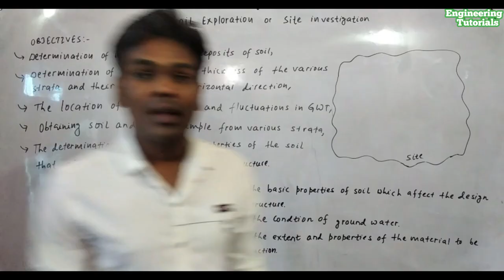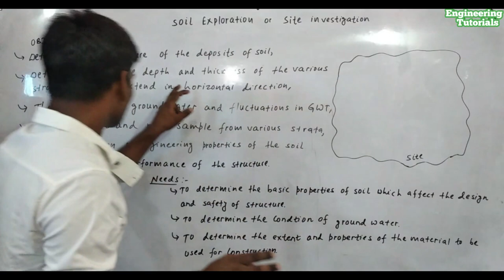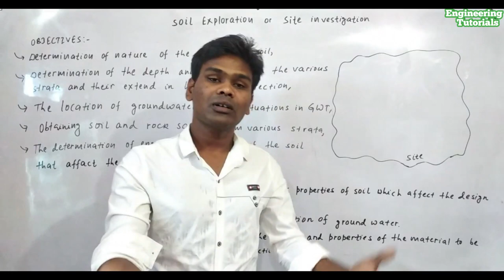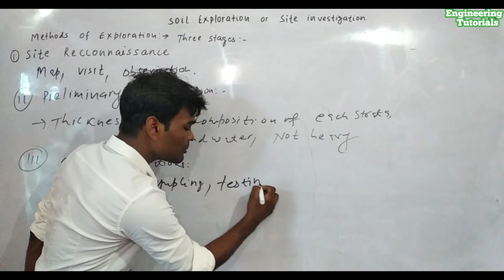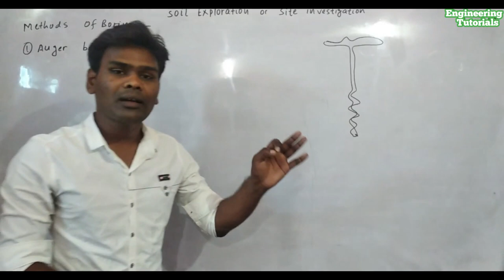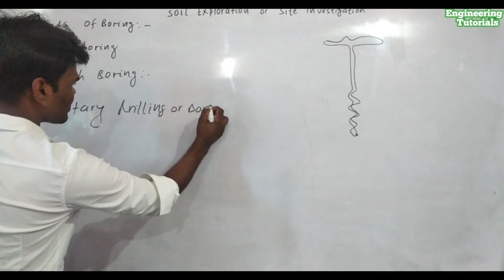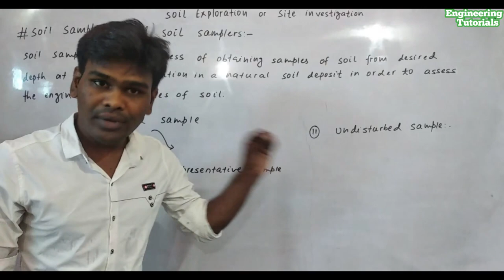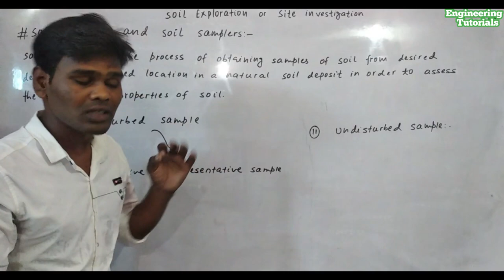Soil Exploration || Site Investigation || Part-1 || Chapter-2 ||By Harishwar Pandit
For...
1. Pokhara University
2. Tribhuwan University
3. Mid-Western University
4. Kathmandu University

in practise.

subjects guidance
In this video i have described the full theory of Site exploration chapter which is totally based on all Nepal engineering college. I hope you will understood this lecture.

The link of first introduction part:-

You can contact on facebook:-

Site investigation or Sub-Soil explorations are done for obtaining the information about subsurface conditions at the site proposed for construction. Soil exploration consists of determining the profile of the natural soil deposits at the site, taking the soil samples and determining the engineering properties of soils using laboratory tests as well as in-situ testing methods.

Objectives of Site Investigation
Following are the objectives of site investigation or subsurface exploration.

To know about the order of occurrence of soil and rock strata.
To know about the location of the groundwater table level and its variations.
To determine engineering properties of soil.
To select a suitable type of foundation.
To estimate the probable and maximum differential settlements.
To find the bearing capacity of the soil.
To predict the lateral earth pressure against retaining walls and abutments.